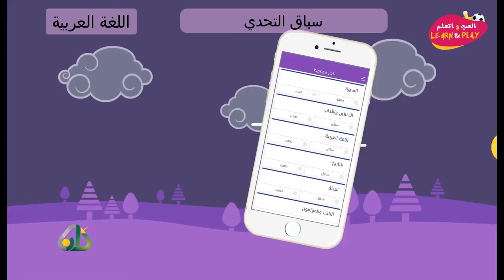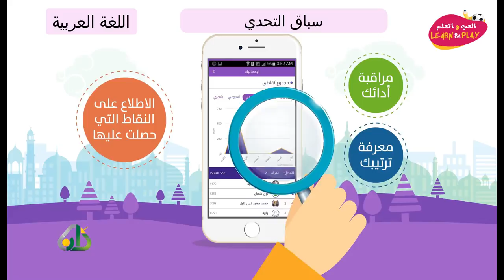سباق التحدي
играй_учись_хейсама_ сархана
LearnAndPlay_Haytham_ Sarhaan